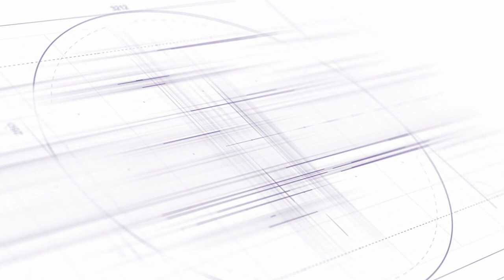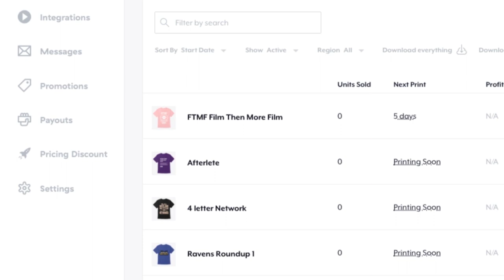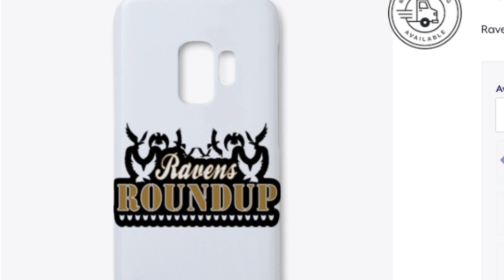Can Matt Judon Get 12+ Sacks? || Baltimore Ravens Film Session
Can Matt Judon get 12+ sacks? I say yes and here’s why….

Background Track Info: Title: Not For Nothing Artist: Otis McDonald Genre: Hip Hop & Rap Mood: Funky Download